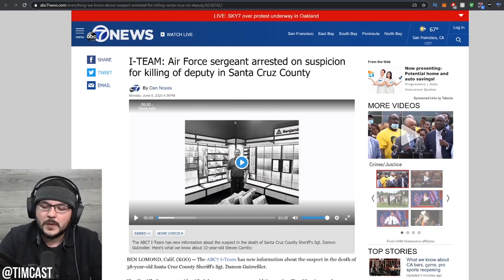Social Media Highlights Lack Of Purpose, Encourages People To Invent Enemies And Adventure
Conversation about history brings Tim and Adam to the conclusion that the underlying problem our decadent culture faces is a near-universal lack of enemies and the adventure and challenge that comes with trying to defeat a real opponent.